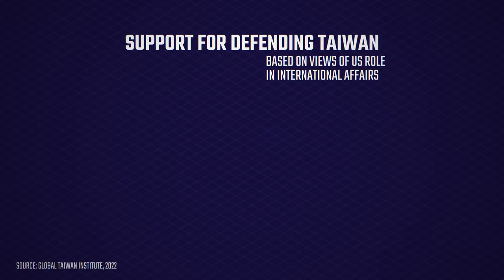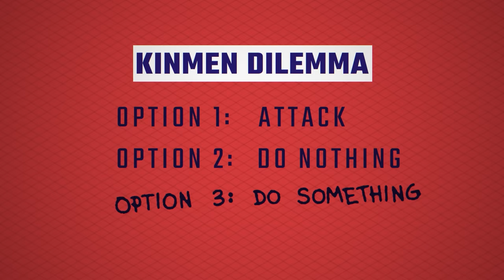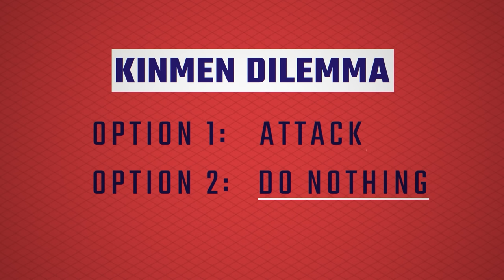China's Secret Masterplan for Taiwan's Invasion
Discover the tiny island determining the future of international relations: Kinmen.

This video explores Kinmen's strategic importance and the immense challenges it poses for U.S. foreign policy. Uncover the historical context, potential military scenarios, and geopolitical implications of this lesser-known but vitally significant region.

If you liked this video, hit the 👍 and let us know what you thought in the comments 💬

Context Matters is Produced by @EconomicsExplained and @TheRedLinePod